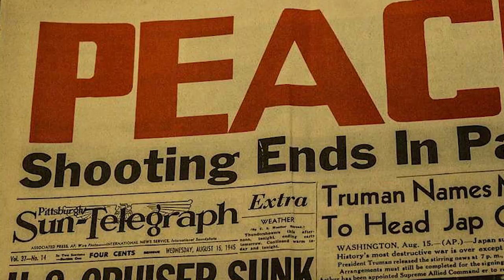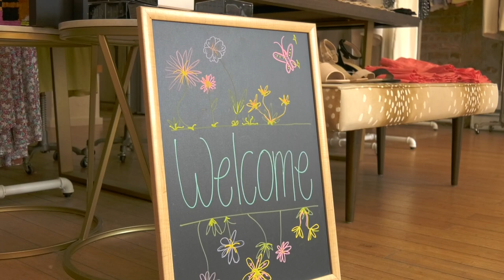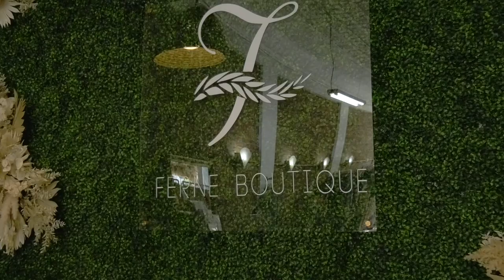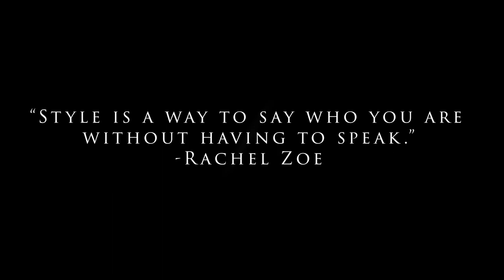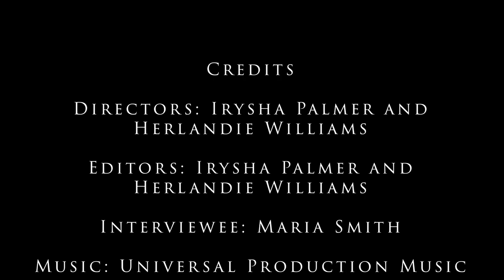Fashion Unfolds - Documentary